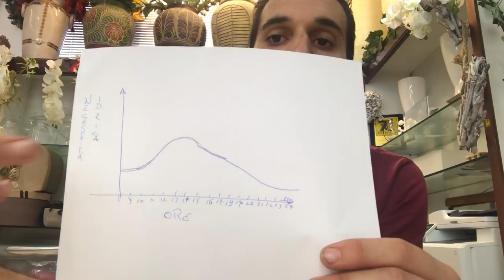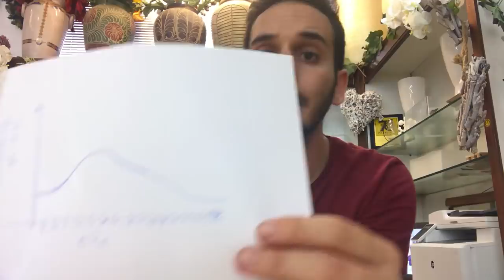DIARIO: SOS ESTATE. Quando conviene ANNAFFIARE?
Analisi per cercare il momento migliore della giornata per poter annaffiare le nostre piante.

Acquista il libro

Hai bisogno di aiuto con la coltivazione dei tuoi Bonsai?